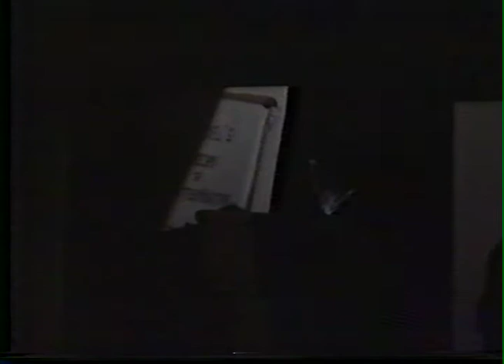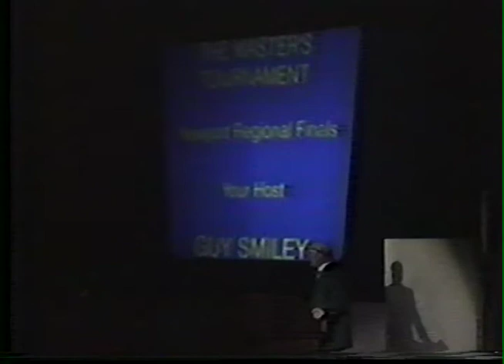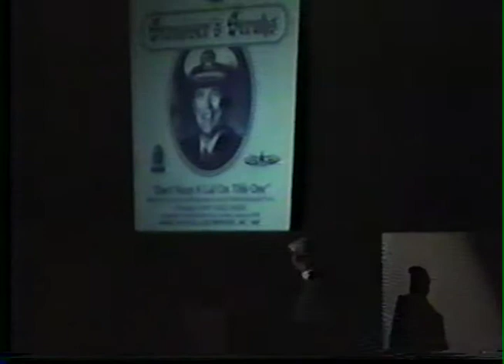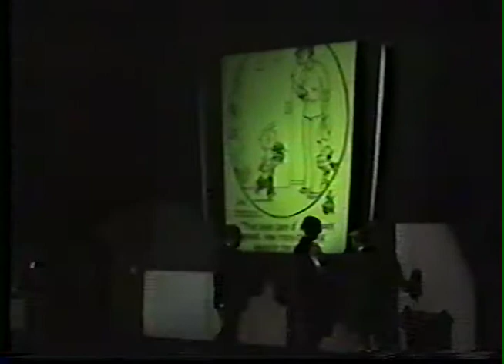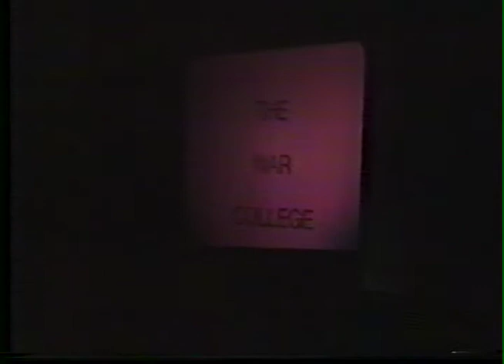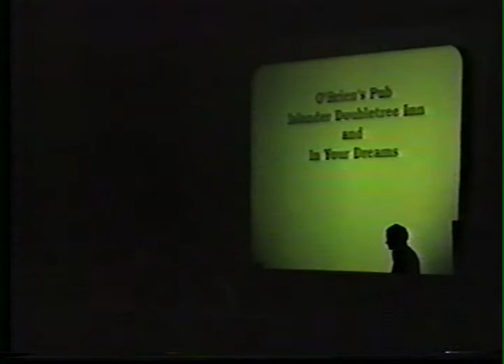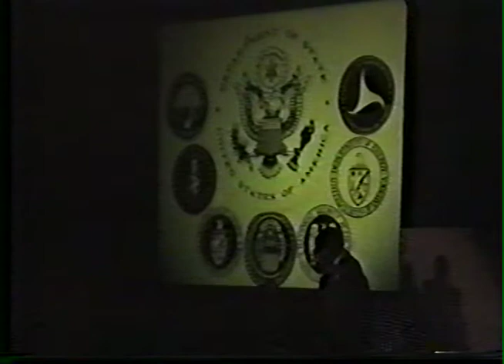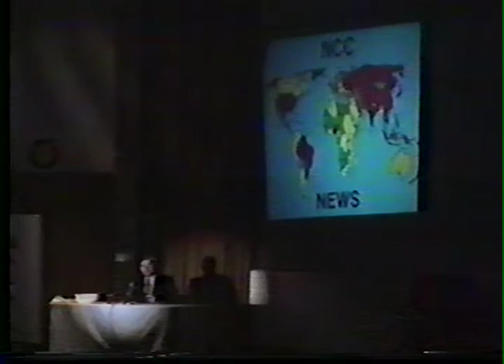Naval War College Follies